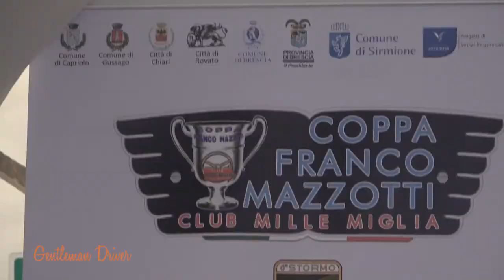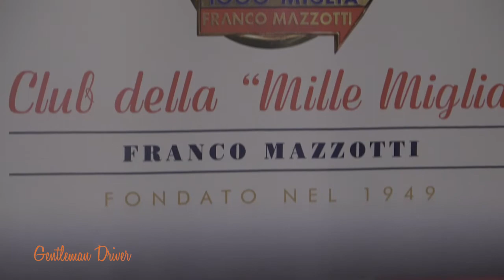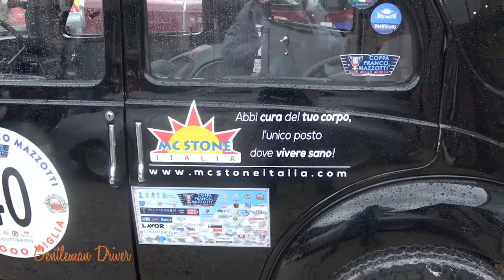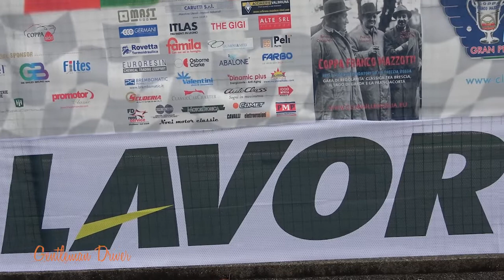Coppa Franco Mazzotti 2019.Estratto dalla puntata n.°78 di Gentleman Driver TV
Coppa Franco Mazzotti 2019, un’altra edizione da record che ha visto la partecipazione di numerosi equipaggi stranieri e macchine da sogno

Gentleman Driver TV viene trasmesso su Sky Sport canale 228 Automototv e sul Digitale Terrestre
È una produzione Adrenaline24h